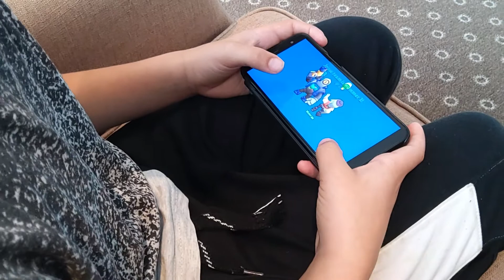mijn eerste video